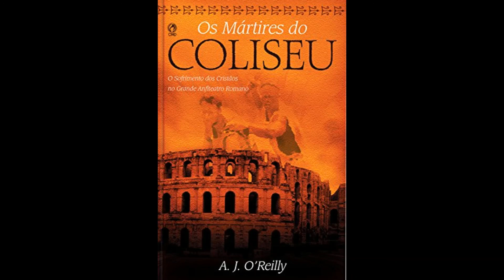14 - Os mártires do coliseu - Os reis persas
A história dos cristãos martirizados no coliseu por amor a Cristo nos primeiros séculos da igreja primitiva.